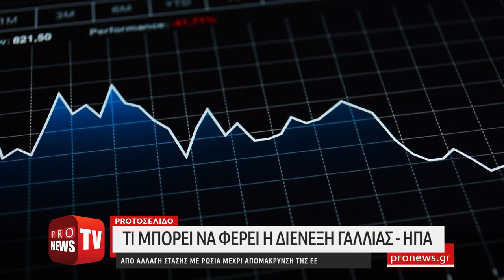Τι μπορεί να φέρει η διένεξη Γαλλίας-ΗΠΑ: Από αλλαγή στάσης με Ρωσία μέχρι απομάκρυνση της ΕΕ